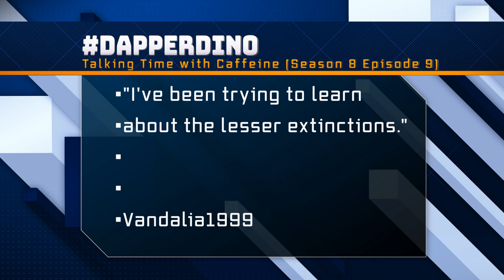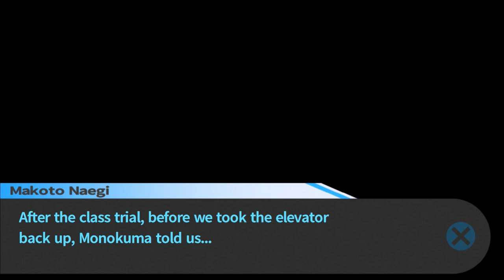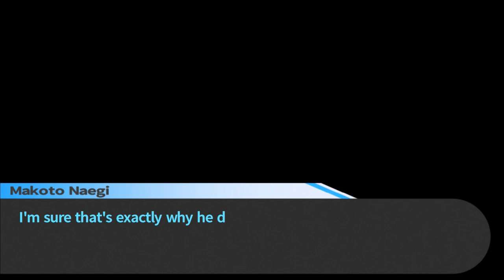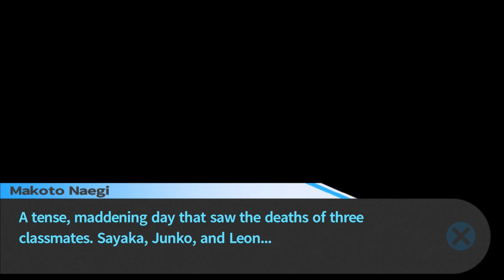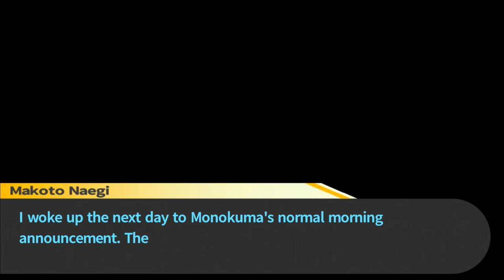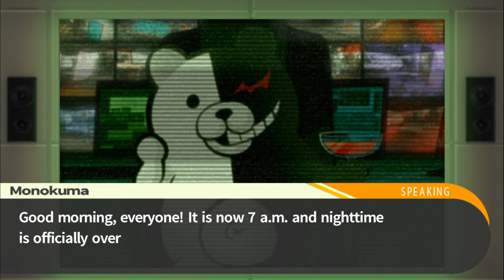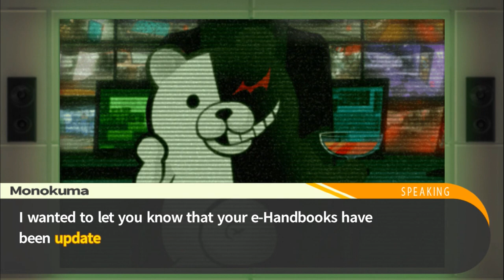Boy's Life of Daily Despair (Let's Play Trigger Happy Havoc 13)